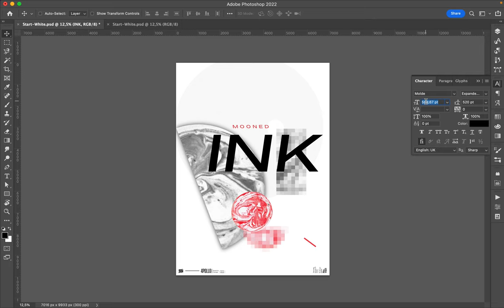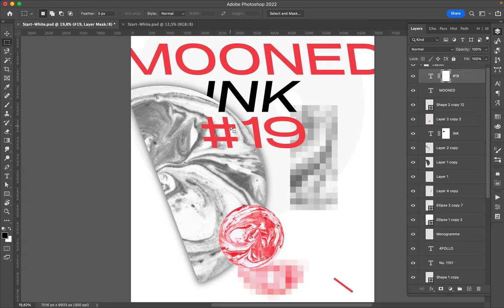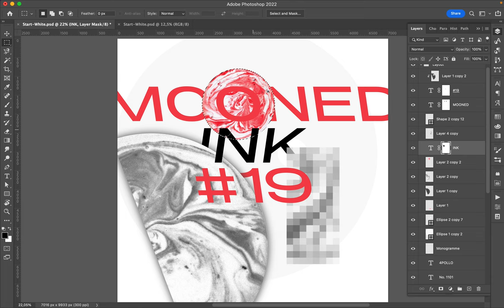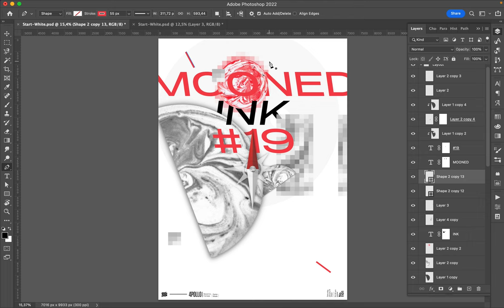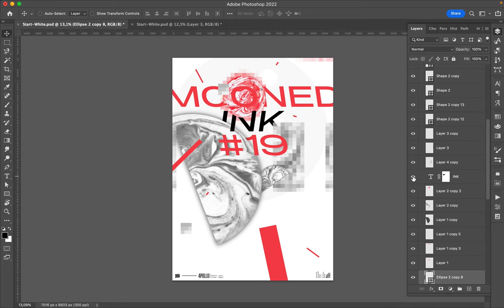Poster Speed Art 1177 Mooned Ink 19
I used italic and reverse font variations to compose today's design. Tomorrow, I will design the last poster of the mini-series.